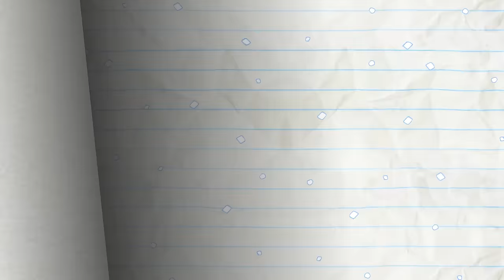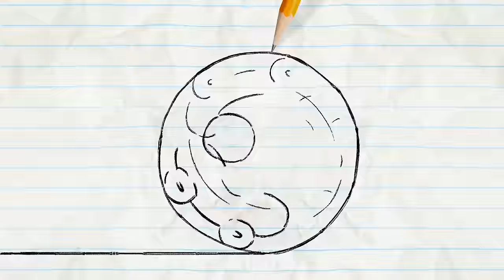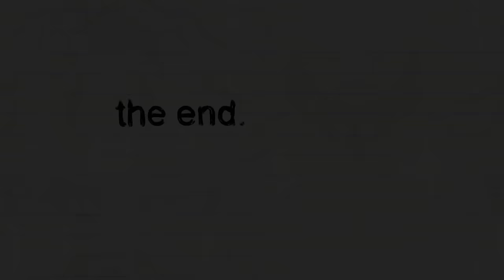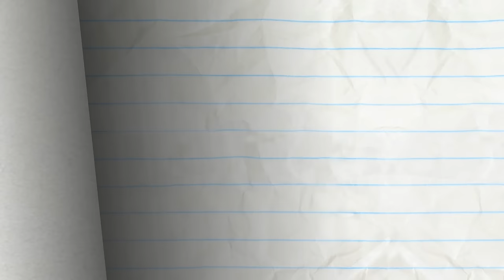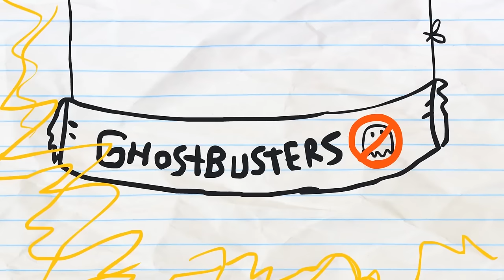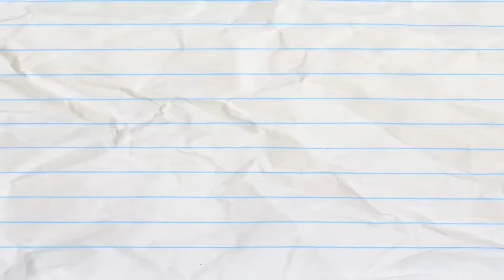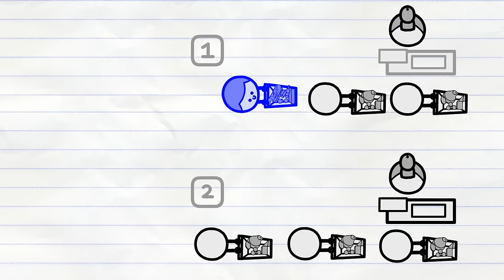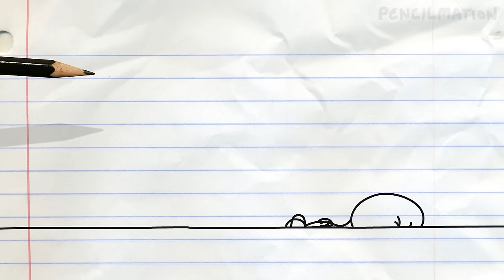Birthday Party Gone Wrong! -in- “Cake It Or Break It” Pencilmation Cartoons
Pencilmate’s one-man birthday party goes horribly wrong when he can’t manage to blow out his candle.

00:00 - “Cake It or Break It” (Pencilmation #102)
Directed by Ross Bollinger
Animated by Levi George & Tim Cannan
Storyboard by Pieter Jan Kuperus

03:51 - "Flame and Glory" (Pencilmation #86)

06:34 - "Partly Cloudy with a Chance of Pain" (Pencilmation #91)
Storyboard by Pieter Jan Kurperus

09:29 - "A-Head of the Game" (Pencilmation #81)

11:56 - "Catson Pawlick" (Pencilmation #35)
Music "Hungarian Dance No. 5" composed by Johannes Brahms
Performed by Yehudi Menuhin

13:24 - "Cartastrophe!" (Pencilmation #88)
Animated by Devon Kong & Rachel Tan
Storyboard by Kevin Allen

16:44 - "B-Ball Basket Case" (Pencilmation #63)

19:05 - "All's Noel That Ends Well"  (Pencilmation #70)

21:35 - “Mario Gets Fat” (Pencilmation #62)

24:19 - “Nuts and Bolts” (Pencilmation #99)

27:53 - “Mayday! Mermaiday!” (Pencilmation #74)
Animated by Virus Mecanico
Voices by Ross and Ama

30:44 - "Rope-A-Dope" (Pencilmation #57)

33:50 - "Ghostbusters" (Pencilmation #55)
Music arranged by Adam J. Eros

35:50 - “Splitting Hares!” (Pencilmation #75)

38:12 - "Melt Down" (Pencilmation #48)
Animated by Francis Florencio
Clean up by Rafael Almanzar

40:17 - "Checked Out" (Pencilmation #40)
Clean-Up by Francis Florencio

41:04 - "The Hulk Hop" (Pencilmation #68)

42:55 - "Wordplay" (Pencilmation #52)

45:18 - "Original Pencilmation Returns" (Pencilmation #19)